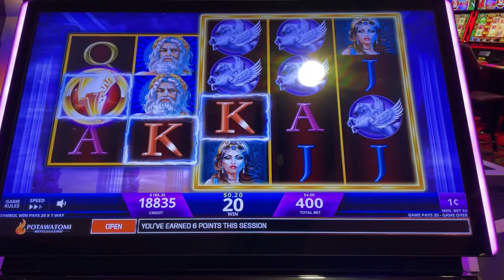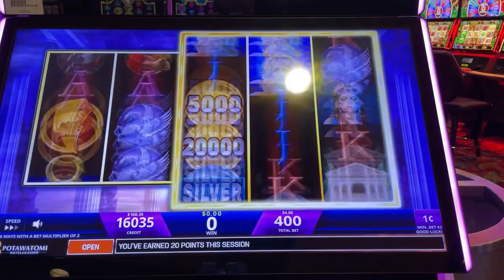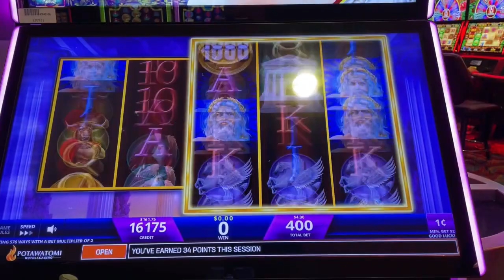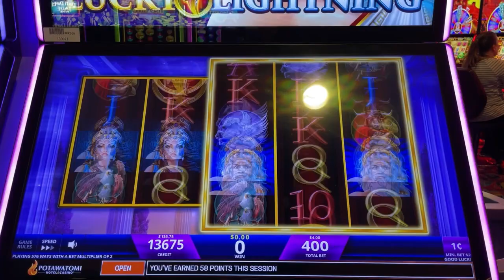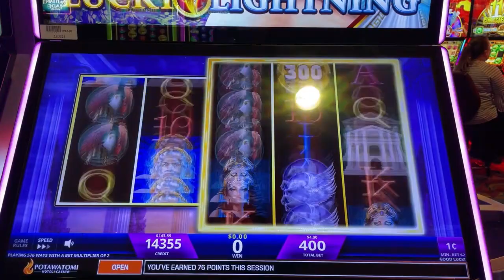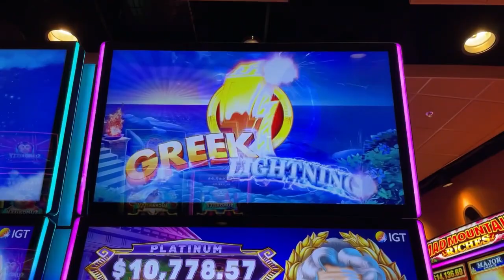Ryan Richard Slots "Lucky Lightning" Slot Machine at Potawatomi Hotel & Casino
w/re-spin feature